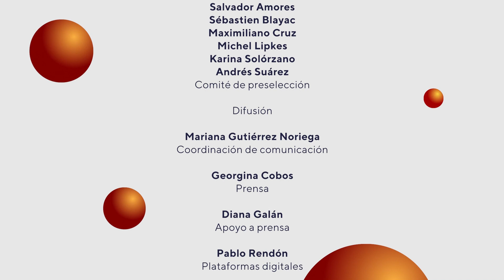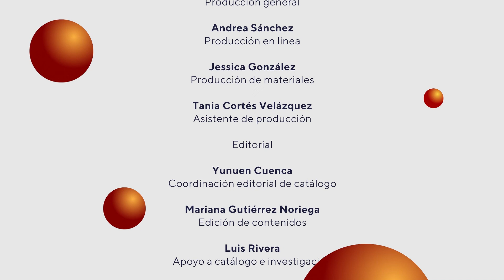FICUNAM 12 - Diálogo con Yuri Ancarani, director de "Atlantide"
Diálogo entre Maximiliano Cruz y Yuri Ancarani, en el marco de la décima segunda edición del Festival Internacional de Cine UNAM, FICUNAM.